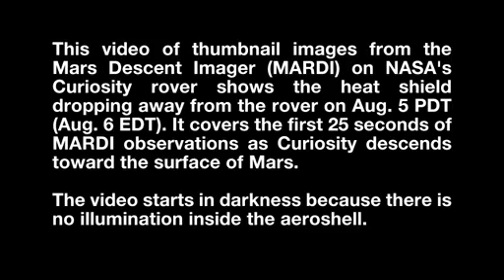Curiosity dice Adiós al Escudo Térmico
Este video de imágenes en miniatura del Mars Descent Imager (MARDI) del rover de la NASA Curiosity muestra al escudo térmico cayendo y alejándose del vehículo el 5 de agosto del Pacífico (06 de agosto Hora del Este).

Este video de imágenes en miniatura del Mars Descent Imager (MARDI) del rover de la NASA Curiosity muestra al escudo térmico cayendo y alejándose del vehículo el 5 de agosto del Pacífico (06 de agosto Hora del Este). Abarca los primeros 25 segundos de observaciones del MARDI cuando Curiosity desciende hacia la superficie de Marte, aproximadamente a unos dos minutos y medio antes de tocar tierra.